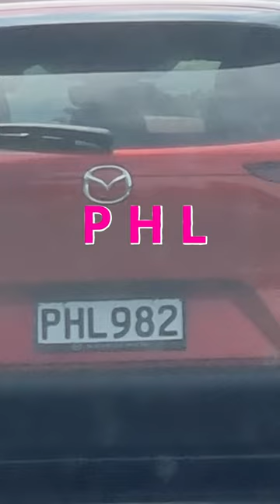The Number Plate Game - The must-know road trip game 🚗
This video teaches you how to play The Number Plate Game.
The Number Plate Game is the all-time classic road trip game. This is one of the 80 free social games available at the website.